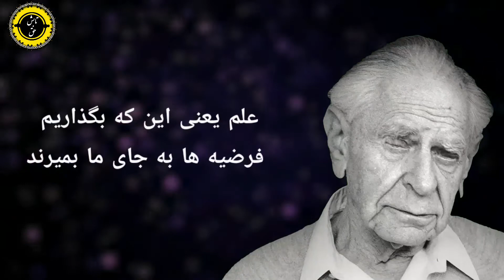در سیاست و در طبابت هر کس وعده زیاد بدهد شارلاتان است / کارل پوپر فیلسوف و منطق دان قرن بیستم اتریش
زیباترین جملات ارزنده و فرازهایی از زندگی کارل پوپر فیلسوف و منطق دان قرن بیستم اتریش | سخنان  پوپر
سِر کارل رایموند پوپر (به آلمانی: Karl Popper)(۲۸ ژوئیه ۱۹۰۲ – ۱۷ سپتامبر ۱۹۹۴) فیلسوف علم، منطق دان، ریاضی‌دان و اندیشمند اتریشی-انگلیسی و استاد مدرسه اقتصاد لندن بود. او یکی از بزرگ‌ترین فیلسوفان علم سده بیستم به حساب می‌آید و آثار زیادی در فلسفه سیاسی و اجتماعی از خود باقی گذاشته‌است. پوپر به دلیل کوشش‌هایش در رد روش علمی طرفداران کلاسیک مشاهده/استنباط (اثبات‌گرایان) از طریق پیشبرد روش ابطال‌پذیری تجربی، مخالفت‌اش با دانش برآمده از قیاس و استدلال کلاسیک (ارسطویی-افلاطونی) و دفاع از خردگرایی انتقادی، بنیادگذاری نخستین فلسفه انتقادی غیر توجیه‌گرانه در تاریخ فلسفه و دفاع نیرومندش از لیبرال دموکراسی و اصول انتقادگرایی اجتماعی که به نظر او امکان ظهور جامعه باز را فراهم کردند، شهرت دارد.

زندگی
وی در یک خانوادهٔ از طبقه متوسط و دارای مذهب یهودی که به مسیحیت پروتستان گرویده بود، زاده شد.

پوپر تربیت شدهٔ مکتب لوتری بود و از دانشگاه وین فارغ‌التحصیل شد. در ۱۹۱۸ تحصیل در مدرسه را رها کرد و مطالعهٔ شخصی را در پیش گرفت و در دروس مختلفی همچون تاریخ، ادبیات، فلسفه، ریاضیات، فیزیک و طب حضور می‌یافت. در ۱۹۱۹ در اثر تبلیغات کمونیست‌ها، مارکسیست شد، ولی چند ماهی نگذشت که نظرش را تغییر داده و روی از آن برتافت. ضعف علمی روان کاوی فرویدی و روانشناسی فردی آدلر نیز در همان سال بر او آشکار گردید و در مقابل علاقه‌اش به تئوری نسبیت اینشتین جلب شد که به تازگی از بوتهٔ آزمونی خطیر سرفراز برآمده بود.

در ۱۹۲۲ در آزمون ورودی دانشگاه وین پذیرفته شد. در ۱۹۲۸ پایان‌نامهٔ دکتریش را با عنوان «دربارهٔ مسئله روش در روان‌شناسی تفکر» ارائه داد و در دو امتحان شفاهی «فلسفه و روانشناسی» و «تاریخ موسیقی» شرکت جست و با احراز رتبهٔ ممتاز، درجهٔ دکتری را دریافت کرد. پوپر در حین تحصیل کار هم می‌کرد. زمانی شاگرد قفسه‌سازی و مدتی مددکار اجتماعی کودکان بی‌سرپرست بود.
تأثیرپذیری
پوپر تأثیر بسزایی از فیلسوف و اقتصاد دان پر آوازهٔ هموطنش فردریش فون هایک داشت. آشنایی فون هایک با پوپر به سال‌های آغازین فعالیت‌های علمی آن دو برمی گردد. اولین ملاقات آن‌ها در سال ۱۹۳۵ روی داد، زمانی که پوپر به دعوت هایک، نسخه اولیه کتاب «فقر تاریخ گرایی» را در سمینار هایک در مدرسه اقتصاد لندن ارائه کرد. از آن پس، دوستی و ارتباط فکری آن‌ها هیچ وقت از هم گسیخته نشد. اما با وجود دلبستگی‌های عمیق و دیرپای دوستی، نزدیکی و شباهت‌های دیدگاه‌های معرفت شناختی و تلاش و سعی آن‌ها بر شباهت‌ها و خویشاوندی اندیشه‌های شان، تفاوت‌ها و اختلافات مهمی میان روش‌شناسی آن‌ها، به‌ویژه دربارهٔ کاربرد اصل «ابطال پذیری» پوپر در علوم اجتماعی وجود دارد. پوپر خود اذعان دارد که اندیشه‌های هایک برای او بسیار راهگشا بوده‌است. به عنوان نمونه در مباحث «مهندسی تدریجی» و مبحث وحدت روش در علوم اجتماعی و طبیعی پوپر از آراء هایک استفاده‌های فراوان می‌کند. دومین اندیشمندی که پوپر بسیار وامدار اوست، «ایمانوئل کانت» است. کانت مهم‌ترین فیلسوف عصر روشنگری بود و پوپر در جاهای گوناگون خود را یک فیلسوف معتقد به اصول روشنگری دانسته‌است از جمله در زندگینامه خود نوشته‌اش که در ایران با عنوان «جستجوی ناتمام» چاپ شده، به صراحت به این موضوع اشاره کرده‌است. البته تأثیر کانت را بر پوپر در جاهایی که او دیدگاه‌های سیاسی‌اش از جمله مبحث «آزادی» و «دموکراسی» را مطرح می‌کند، روشنتر است. شاید تأثیرگذارترین و قدیمی‌ترین (از لحاظ تاریخی) کسی که پوپر متأثر از تفکر اوست، سقراط باشد. خود پوپر در آثار گوناگون خود به این نکته اذعان کرده‌است که اندیشه سقراط اساس کار او در بحث‌های گوناگون قرار گرفته و بارها در طول آثارش سقراط را به عنوان سردمدار آزادی و فرزانگی ستوده‌است و شاید مهم‌ترین اندیشه‌ای که پوپر از سقراط متأثر بوده‌است را بتوان در یک جمله آورد، که چند تز اساسی پوپر نیز بر اساس همین یک جمله‌است: می‌دانم که هیچ نمی‌دانم. پوپر ضمناً از منتقدان جدی و مؤثر حلقه وین به‌شمار می‌رفت. وی به عنوان یک فیلسوف تحلیلی شناخته می‌شود، و در این زمینه خود را مرهون آلفرد تارسکی می‌داند، اما در فلسفه تحلیلی صاحب نظر تازه‌ای نیست.

پویر در سال ۱۹۹۰
در کنگره سال ۱۹۶۰جامعه‌شناسان آلمان در توبینگن قرار بوده «کارل پوپر» دربارهٔ منطق علوم اجتماعی سخنرانی کند؛ همایشی که در آن هم «تئودور آدورنو» حضور داشت و هم «هابرماس» و دیگر اعضای مکتب فرانکفورت. گویا «هابرماس» در این همایش به‌اشتباه «پوپر» را به‌عنوان یک پوزیتیویست مورد انتقاد شدید قرار داده بود. البته نکته اصلی بحث ما هم در همین‌جا نهفته‌است. بسیاری تصور می‌کردند «پوپر» یک پوزیتیویست تمام‌عیار است. دلیل آن هم این بود که کتاب «منطق اکتشاف علمی» او که حلقه وین را از دیدگاه رئالیستی و ضدپوزیتیویستی نقد می‌کرد، توسط انتشارات و به ویراستاری خود اعضای حلقه وین منتشر شده بود.

Chapters:
00:00 مقدمه
00:28 سخنان ارزشمند
07:24 زندگی نامه
10:05 ویدیوهای بعدی